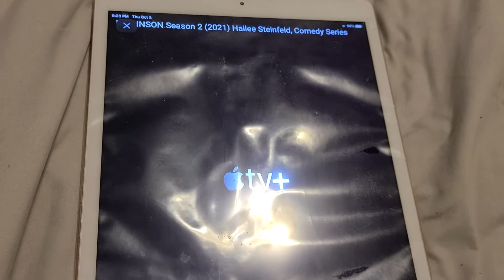DICKINSON SEASON 2